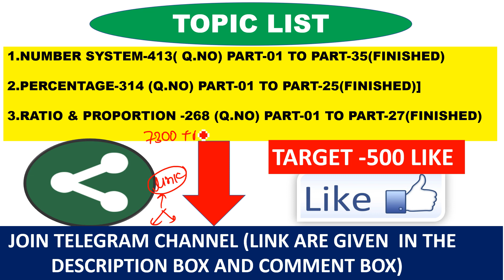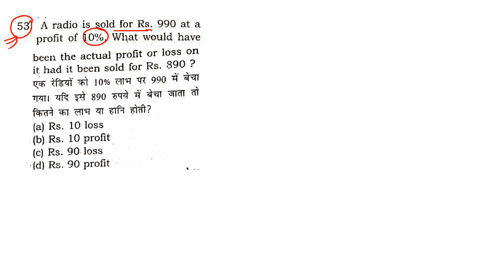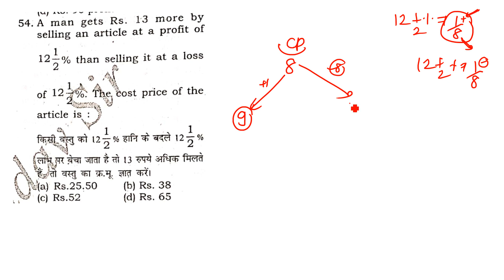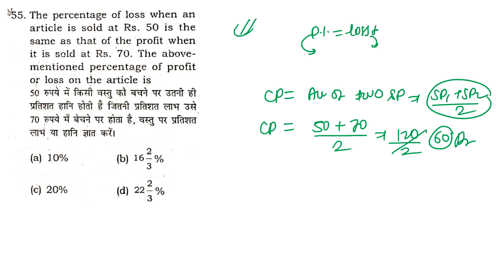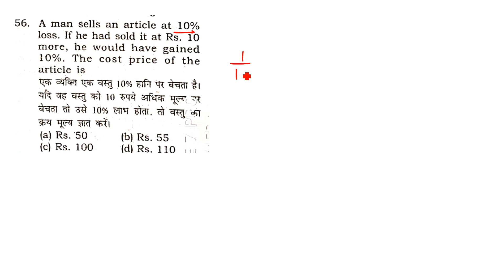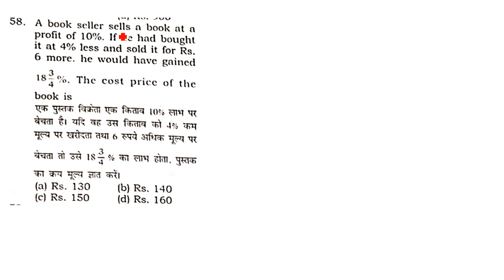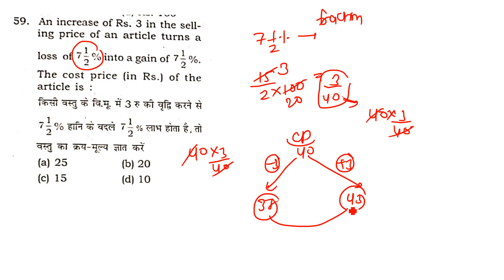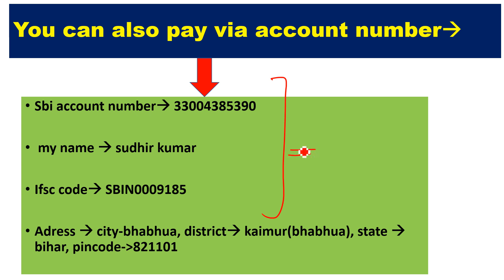PROFIT & LOSS PART-05[ 7300+ MATH BOOK RAKESH YADAV ]Q.NO-51 TO 60 FOR SSC CGL| CPO||CHSL|MTS||EXAM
PROFIT & LOSS[ 7300+ MATH BOOK RAKESH YADAV ] FOR SSC CGL| CPO||CHSL||RAILWAY||
TRIGONOMETRY PART-01[ 7300+ MATH BOOK RAKESH YADAV ]Q.NO-01 TO 10 FOR SSC CGL| CPO||CHSL||RAILWAY||

7300+ MATH [PREVIOUS YEAR QUESTION SERIES WILL START FOR SSC CGL|| CPO|| CHSL|| RAILWAY|| GOV EXAM
1.NUMBER SYSTEM
2.POWER INDICES AND SURDS
3.SIMPLIFICATION
4.MISCELLANEOUS
5.ALGEBRA
6.LCM AND HCF
7.PERCENTAGE
8.PROFIT AND LOSS
9.DISCOUNT
10.TRIGONOMETRY
11.HEIGHT AND DISTANCE
12.GEOMETRY AND CO-ORDINATE GEOMETRY
13.AVERAGE
14.RATIO AND PROPORTION
15.PATNERSHIP
16.MIXTURE AND ALLIGATION
17.SIMPLEINTEREST
18.COMPOUND INTEREST
19.TIME AND WORK
20.PIPE AND CISTERN
21.MENSURATION
22.TIME SPEED AND DISTANCE
23.BOAT AND STREAM
24.STATISTICS AND DATA INTEPERATION

7300+ MATH [PREVIOUS YEAR QUESTION SERIES WILL START FOR SSC CGL|| CPO|| CHSL|| RAILWAY|| GOV EXAM
1.NUMBER SYSTEM
2.POWER INDICES AND SURDS
3.SIMPLIFICATION
4.MISCELLANEOUS
5.ALGEBRA
6.LCM AND HCF
7.PERCENTAGE
8.PROFIT AND LOSS
9.DISCOUNT
10.TRIGONOMETRY
11.HEIGHT AND DISTANCE
12.GEOMETRY AND CO-ORDINATE GEOMETRY
13.AVERAGE
14.RATIO AND PROPORTION
15.PATNERSHIP
16.MIXTURE AND ALLIGATION
17.SIMPLEINTEREST
18.COMPOUND INTEREST
19.TIME AND WORK
20.PIPE AND CISTERN
21.MENSURATION
22.TIME SPEED AND DISTANCE
23.BOAT AND STREAM
24.STATISTICS AND DATA INTEPERATION

7300+ MATH [PREVIOUS YEAR QUESTION SERIES WILL START FOR SSC CGL|| CPO|| CHSL|| RAILWAY|| GOV EXAM
1.NUMBER SYSTEM
2.POWER INDICES AND SURDS
3.SIMPLIFICATION
4.MISCELLANEOUS
5.ALGEBRA
6.LCM AND HCF
7.PERCENTAGE
8.PROFIT AND LOSS
9.DISCOUNT
10.TRIGONOMETRY
11.HEIGHT AND DISTANCE
12.GEOMETRY AND CO-ORDINATE GEOMETRY
13.AVERAGE
14.RATIO AND PROPORTION
15.PATNERSHIP
16.MIXTURE AND ALLIGATION
17.SIMPLEINTEREST
18.COMPOUND INTEREST
19.TIME AND WORK
20.PIPE AND CISTERN
21.MENSURATION
22.TIME SPEED AND DISTANCE
23.BOAT AND STREAM
24.STATISTICS AND DATA INTEPERATION

7300+ MATH [PREVIOUS YEAR QUESTION SERIES WILL START FOR SSC CGL|| CPO|| CHSL|| RAILWAY|| GOV EXAM
1.NUMBER SYSTEM
2.POWER INDICES AND SURDS
3.SIMPLIFICATION
4.MISCELLANEOUS
5.ALGEBRA
6.LCM AND HCF
7.PERCENTAGE
8.PROFIT AND LOSS
9.DISCOUNT
10.TRIGONOMETRY
11.HEIGHT AND DISTANCE
12.GEOMETRY AND CO-ORDINATE GEOMETRY
13.AVERAGE
14.RATIO AND PROPORTION
15.PATNERSHIP
16.MIXTURE AND ALLIGATION
17.SIMPLEINTEREST
18.COMPOUND INTEREST
19.TIME AND WORK
20.PIPE AND CISTERN
21.MENSURATION
22.TIME SPEED AND DISTANCE
23.BOAT AND STREAM
24.STATISTICS AND DATA INTEPERATION

7300+ MATH [PREVIOUS YEAR QUESTION SERIES WILL START FOR SSC CGL|| CPO|| CHSL|| RAILWAY|| GOV EXAM
1.NUMBER SYSTEM
2.POWER INDICES AND SURDS
3.SIMPLIFICATION
4.MISCELLANEOUS
5.ALGEBRA
6.LCM AND HCF
7.PERCENTAGE
8.PROFIT AND LOSS
9.DISCOUNT
10.TRIGONOMETRY
11.HEIGHT AND DISTANCE
12.GEOMETRY AND CO-ORDINATE GEOMETRY
13.AVERAGE
14.RATIO AND PROPORTION
15.PATNERSHIP
16.MIXTURE AND ALLIGATION
17.SIMPLEINTEREST
18.COMPOUND INTEREST
19.TIME AND WORK
20.PIPE AND CISTERN
21.MENSURATION
22.TIME SPEED AND DISTANCE
23.BOAT AND STREAM
24.STATISTICS AND DATA INTEPERATION

7300+ MATH [PREVIOUS YEAR QUESTION SERIES WILL START FOR SSC CGL|| CPO|| CHSL|| RAILWAY|| GOV EXAM
1.NUMBER SYSTEM
2.POWER INDICES AND SURDS
3.SIMPLIFICATION
4.MISCELLANEOUS
5.ALGEBRA
6.LCM AND HCF
7.PERCENTAGE
8.PROFIT AND LOSS
9.DISCOUNT
10.TRIGONOMETRY
11.HEIGHT AND DISTANCE
12.GEOMETRY AND CO-ORDINATE GEOMETRY
13.AVERAGE
14.RATIO AND PROPORTION
15.PATNERSHIP
16.MIXTURE AND ALLIGATION
17.SIMPLEINTEREST
18.COMPOUND INTEREST
19.TIME AND WORK
20.PIPE AND CISTERN
21.MENSURATION
22.TIME SPEED AND DISTANCE
23.BOAT AND STREAM